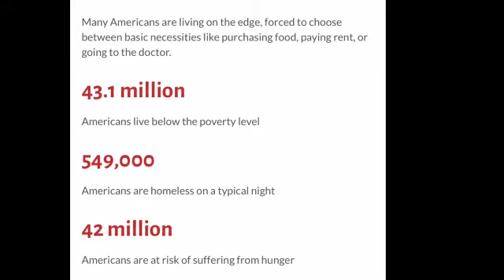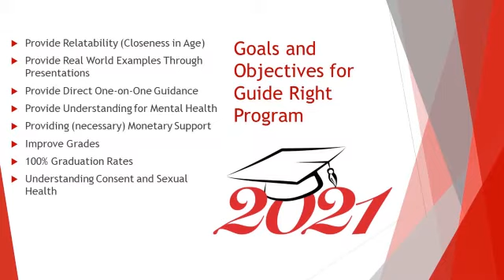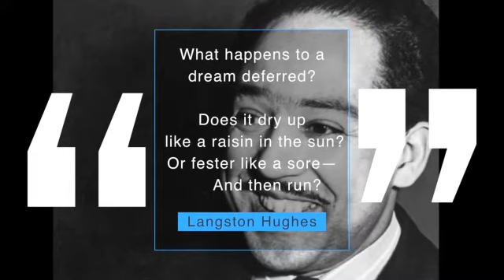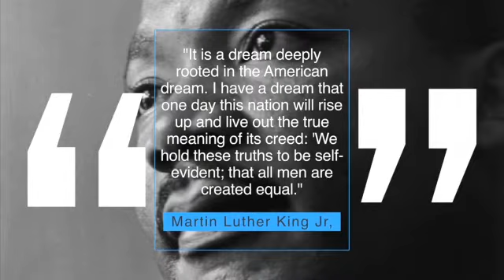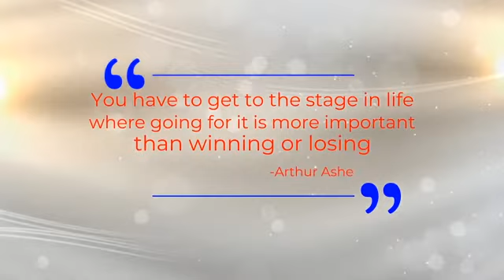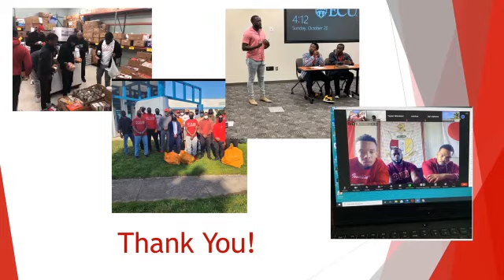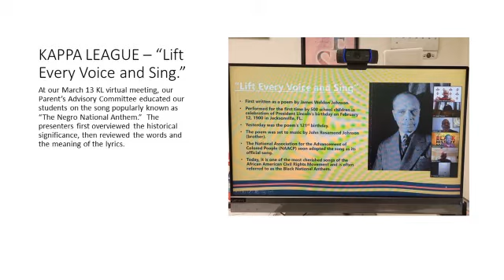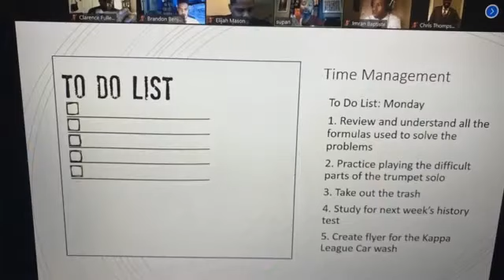2021 NATIONAL GUIDE RIGHT VIRTUAL AWARDS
learn how Kappa League TV, like Big Brothers Big Sisters, is a mentorship program that gives excellent HBCU advice to mentor. Kappa Alpha Psi supports mentors and is one of the top mentoring programs for African Americans. We also support our HBCUs (historically black colleges and universities). HBCU represents colleges like Howard University, Morehouse College, Hampton University, etc. In the southern part of the United States, there are HBCUs in Texas, Florida, NC, and many other states. You can find a listing at the HBCU college fair or on the HBCU common app. Find more HBCU at the African American History Museum, DC. You can get African American Museum tickets and find African American museum DC hours Also, Suppose you're a mentee (mentee meaning working with a mentor) looking for college funding. In that case, you can check student loan gov, fed student aid login, USC scholarships, college board scholarships, or Google college scholarships 2020.
You'll find lots of information. Kappa Alpha Psi Fraternity's Kappa League mentorship program in the Los Angeles area leads the largest group of African American students and mentees, meaning good things. Just scroll over and press the Kappa League Icon in the lower right-hand portion of the screen. That's it! Geographical Information Systems allows us to track the movement of people and goods across the planet. It is key to understanding the global economy. Kappa Alpha Psi brothers mentor their Kappa Leaguers to develop skills for their future.